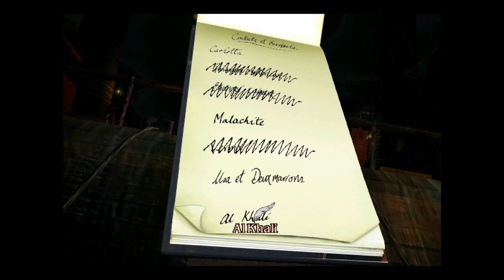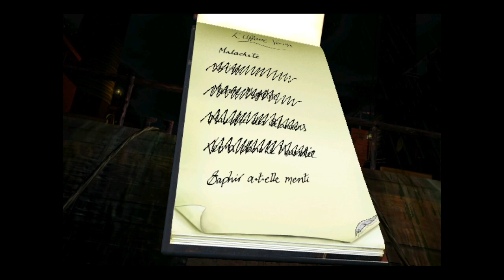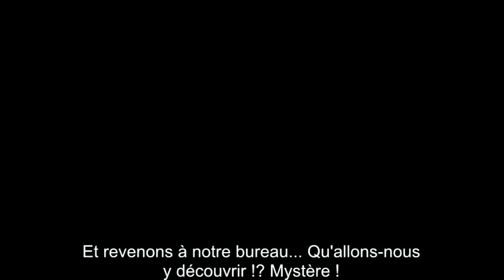Discworld Noir - 1999 - PC - Acte II - Partie 8 - Le Pont Larmoyant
Petit let's play d'un de mes jeux préférés : Discworld Noir (1999), bien moins connu que les 2 précédents opus avec Rincevent, et c'est bien dommage.
Le jeu mélange habillement le style des films noirs des années 40-50 et l'univers fantastique. Lewton notre détective privé, va alors tenter de résoudre une enquête en questionnant aussi bien des humains que des trolls, des vampires, des elfes, etc.
Le jeu est trèèèèèèèèèès bavard, contrairement à Discworld 1 et 2, il n'y aura pratiquement aucun objet à ramasser/utiliser.

00:00 : Les quais
05:07 : Le guet
12:24 : Le pont Larmoyant
15:20 : Le manoir Von Uberwald
16:28 : Le comte Von Uberwald
17:18 : Les quais
18:24 : Le pont Larmoyant
19:07 : L'atelier de Rhodan
21:11 : Le pont Larmoyant